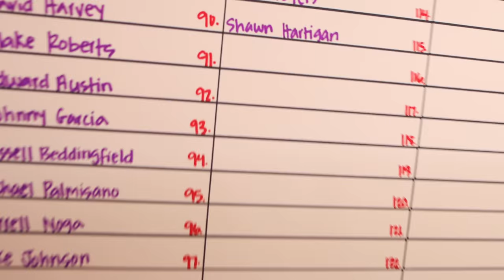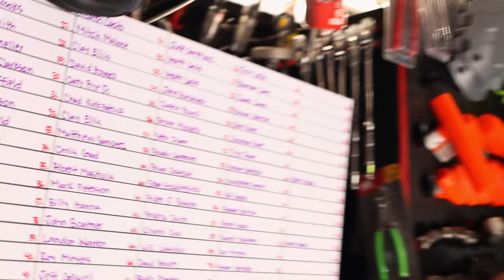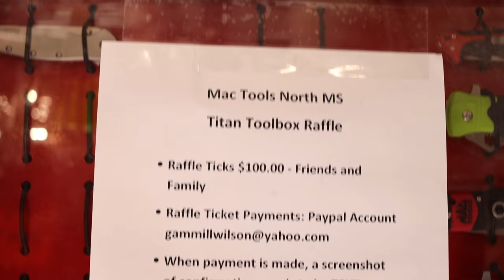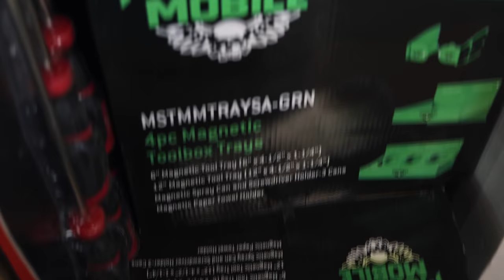Mac Tools: A Funny Looking Hammer and A Dewalt Fan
Mac Tools has a funny looking body hammer, a "cool" Dewalt fan and we talk about summer time in Mississippi on the river and talk about the toolbox raffle that is quickly coming to a close on ticket sales. Take a look at the truck today and have a little fun on the Mac truck!

Koon Trucking
200 Davidson Dr.